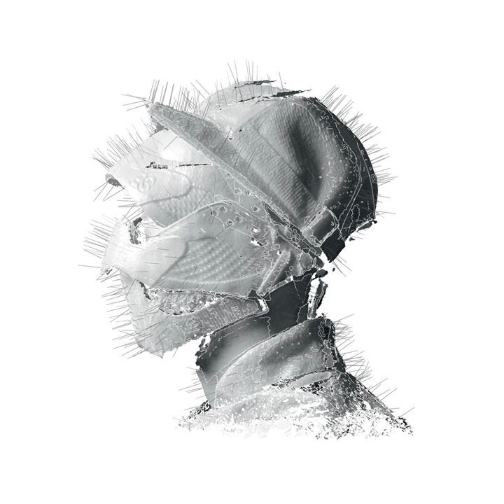The Other Side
The Other Side · Woodkid